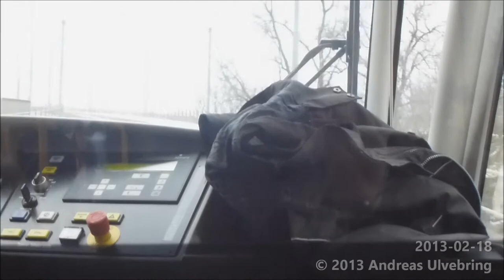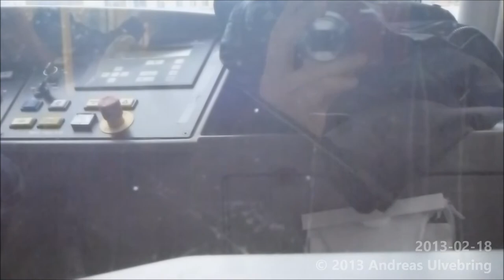Tvärbanan A32 Tram Ride Alvik-Sikla Udde